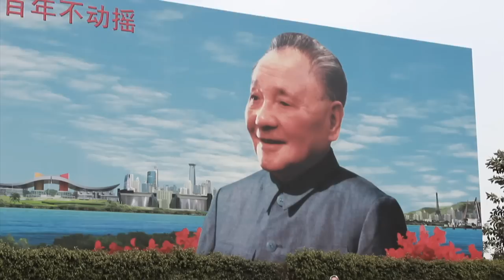NORTS IN CHINA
A three week vacation in China to film for our upcoming skateboard video, Norts.